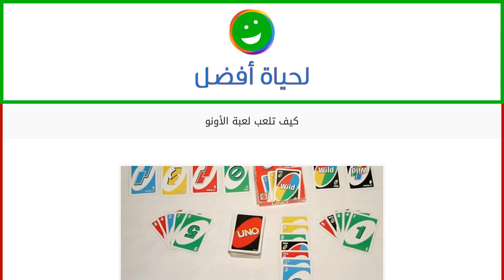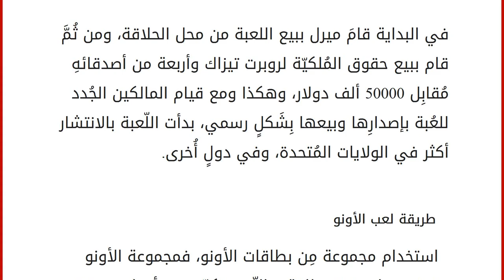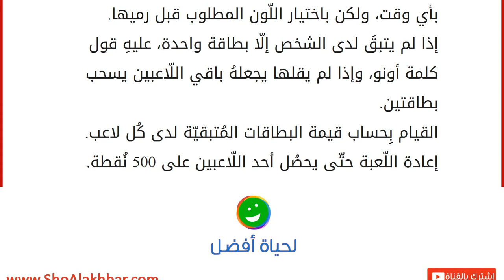كيف تلعب لعبة الأونو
الأونو
الأونو هيَ لُعبةُ بطاقاتٍ معروفة ومُنتشرة في جميع أنحاء العالم وبِشَكلٍ كبير، وهيَ سهلةٌ نِسبيّاً للتعلُّم وتُعطي ساعاتٍ طويلة مِن اللعِب، وإذا كُنت تريد أن تتعلم قواعد اللعبة، عليكَ بالقراءة، ولكن إذا كُنتَ ترغب فقط باللعب عليكَ البدء بذلِك. تاريخ لُعبة الأونو
الأونو هِيَ لُعبة بطاقات أمريكيّة، يتم اللّعب فيها عن طريق بطاقاتٍ خاصّة، وقد تمَّ تطوير اللُّعبة أصلاً في عام 1971 مِن قِبَل ميرل روبنز في ولاية أوهايو، إحدى ضواحي مدينة سينسيناتي، وأصبحَ مُنتجاً رسميّاً عام 1992. كان َميرل روبنز صاحب صالون حلاقة في ولاية أوهايو، وقد أحبَّ لعب الورق كثيراً، وفي يومٍ من الأيّام عام 1971، جاءَ ميرل بفكرة الأونو وقامَ بعرضِها على عائلته، وعندما بدأت عائلتهُ وأصدقاؤهُ بِلعِب اللُّعبة بِشَكلٍ دائم، وقام ميرل بإنفاق مبلغ 8000 دولار للحصول على 5000 نُسخة من اللُّعبة. في البداية قامَ ميرل ببيع اللعب